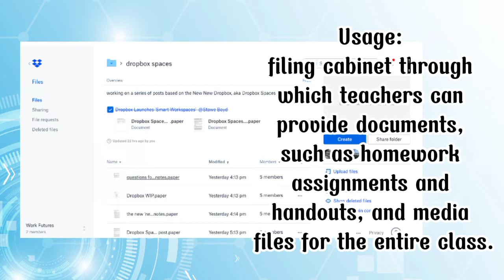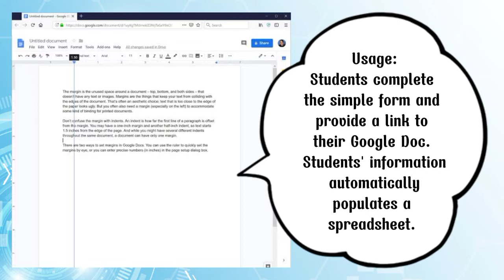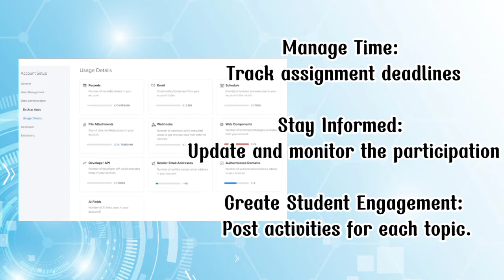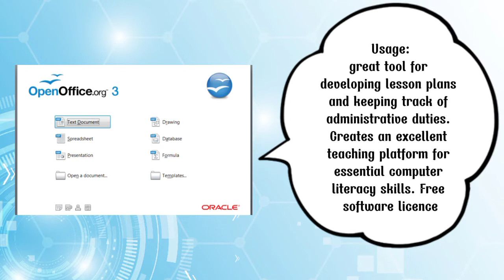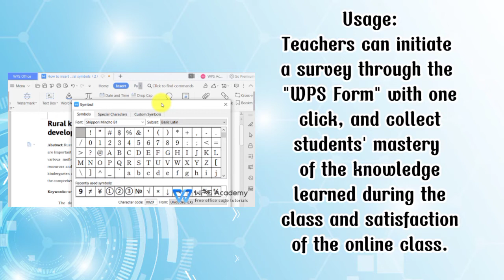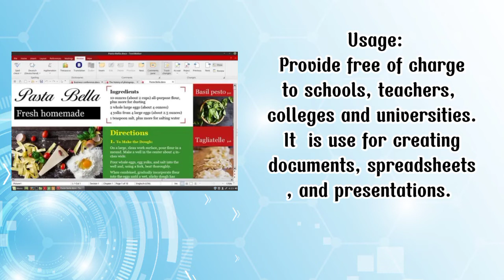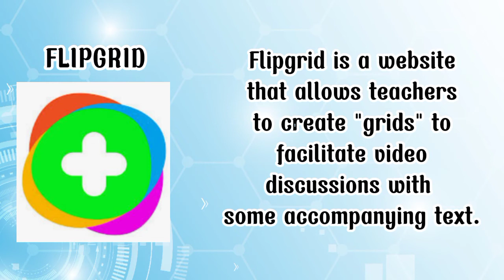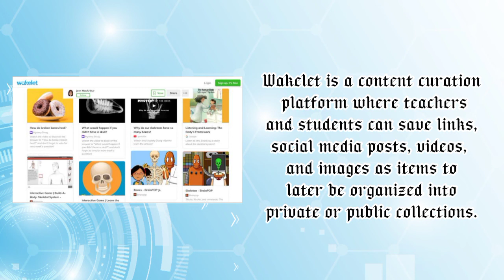Documentary Video Software Application